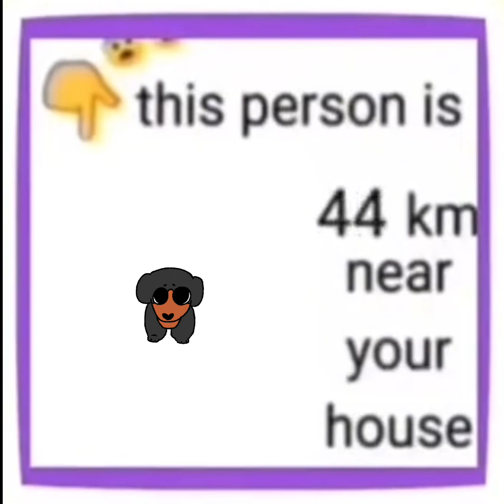If you click this, you'll regret it